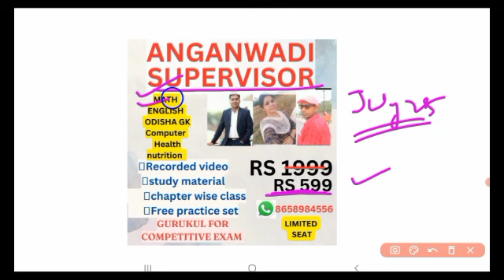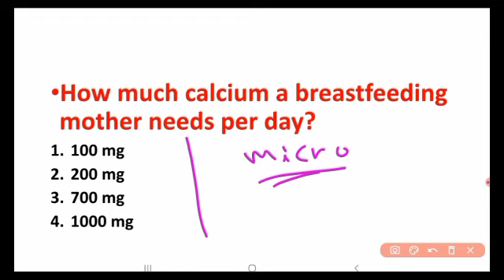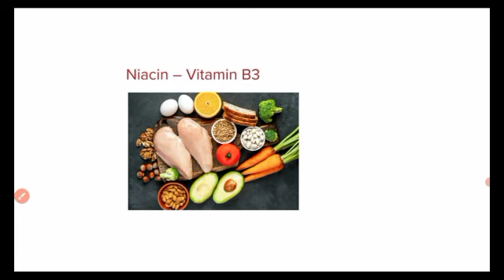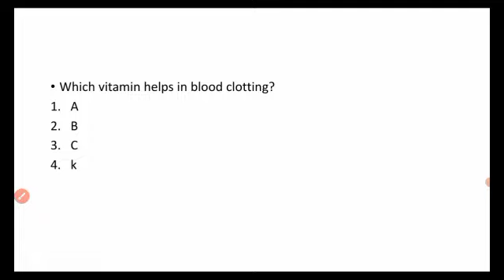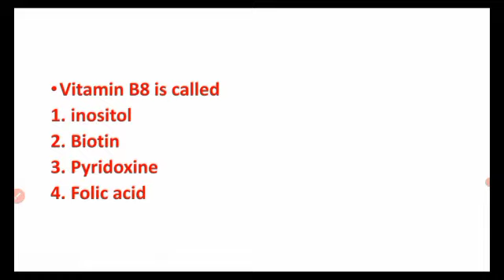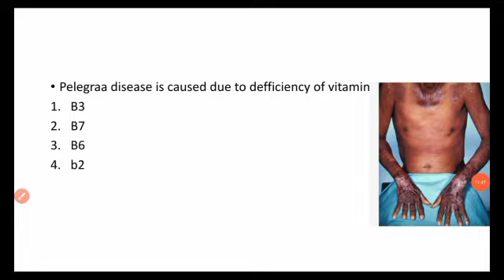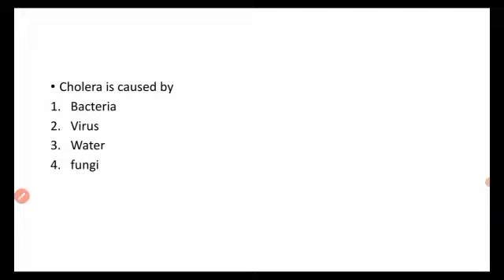ICDS SUPERVISOR GS | Health and disease | ANGANWADI SUPERVISOR GENERAL AWARENESS | ICDS 2023